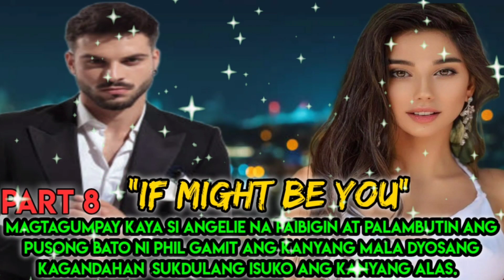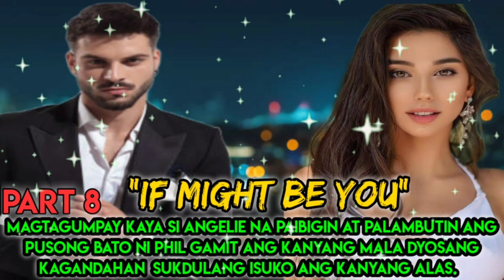PART 8 : PAGTAKAS AT PAGPAPAKASAL NI ANGELIE KAY PHIL | PHIL ♥️ ANGELIE LOVESTORY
Pagtakas ni phil kay angelie at ang pagpapakasal nila♥️

kaalaman kahulugan
kaalaman kasingkahulugan
kaalamang bayan
kaalamang bayan halimbawa
kaalaman 101
kaalaman 2020
4 na kaalamang bayan
5 kaalamang bayan
5 halimbawa ng kaalamang bayan
5 uri ng kaalamang bayan
5 halimbawa ng kaalaman
kwento filipino
maikling kwento
kwentong jollibee
kwento wattpad
kwento wikipedia